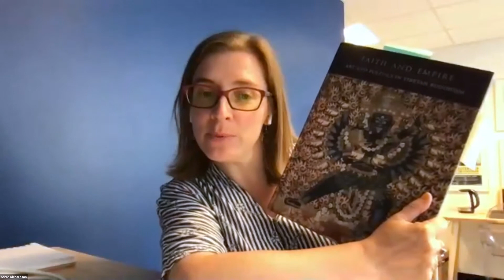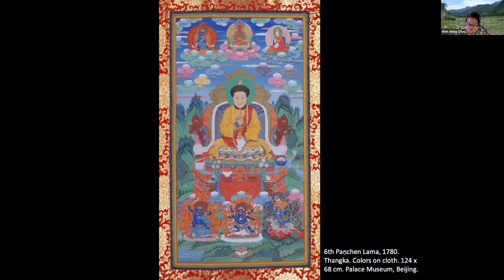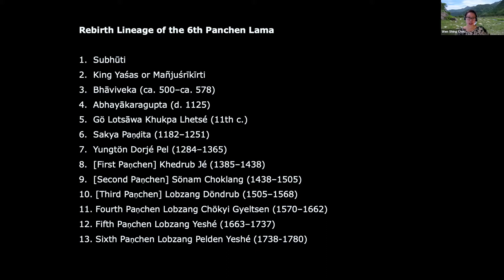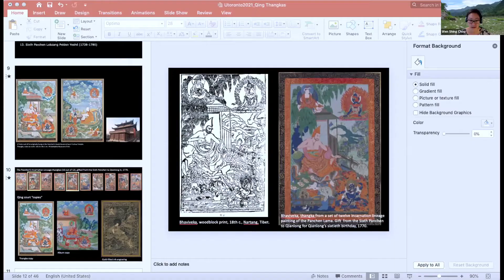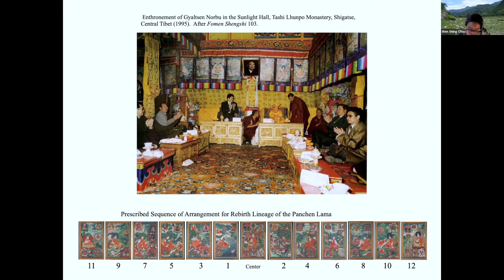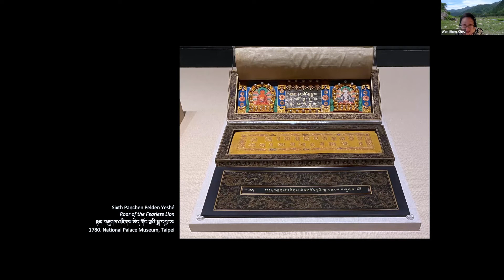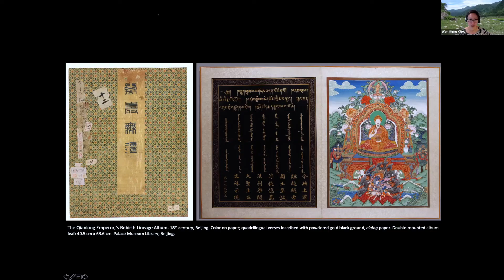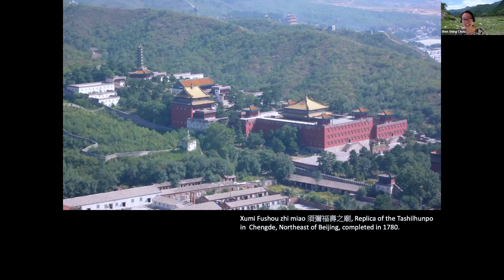Dr. Wen-shing Chou on “Reimagining Tibet's India: Gift Exchange at the Qing Court”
Guest Lecture with Dr. Wen-shing Chou for "Tibetan Buddhist Art and Visual Culture" Class at the University of Toronto (taught by Dr. Sarah Richardson)